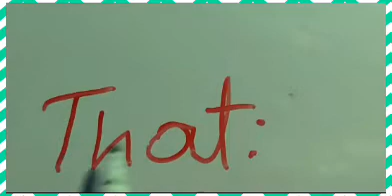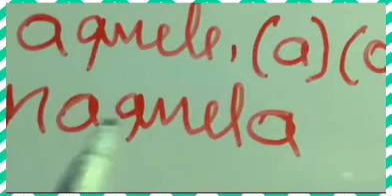149: - a palavra _THAT_ em inglês está nas rapidinhas do, Wilson. Veja o significado em português.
assistão:
curtem:
comentem:
e compartilhem.